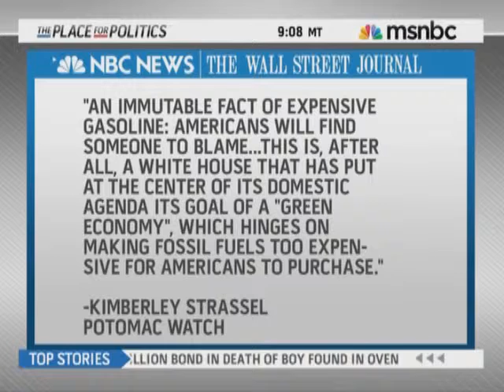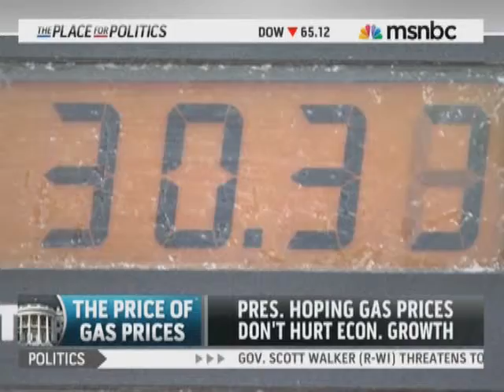Neal Asbury Live on MSNBC March 4th 2011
Debate on the unemployment rates affect on the 2012 election